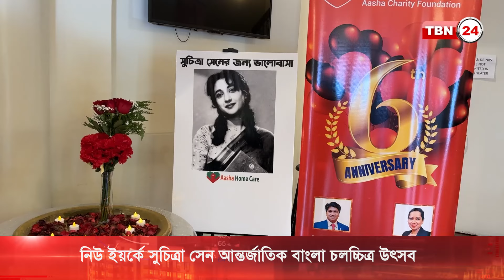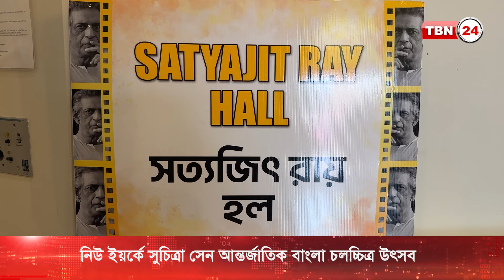নিউ ইয়র্কে সুচিত্রা সেন আন্তর্জাতিক বাংলা চলচ্চিত্র উৎসব | TBN24 NEWS | Suchitra Sen | Film Festival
নিউ ইয়র্কে প্রথমবারের মতো শুরু হয়েছে দু’দিনের সুচিত্রা সেন আন্তর্জাতিক বাংলা চলচ্চিত্র উৎসব। কুইন্সের জ্যামাইকা পারফর্মিং আর্ট সেন্টারে আয়োজিত এই উৎসবে হাজারো বাংলা চলচ্চিত্র প্রেমী জড় হচ্ছেন।